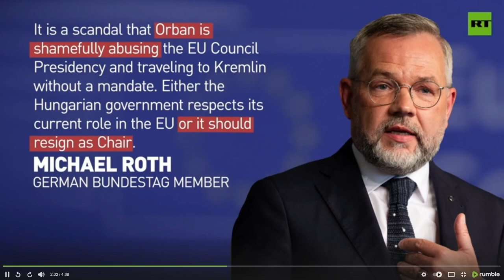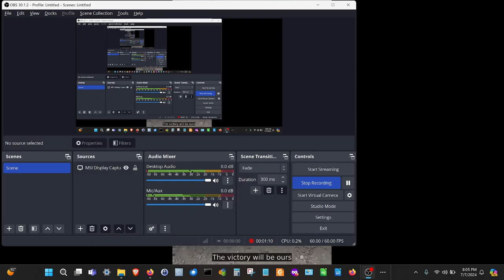NATO rejects Victor Orban peace plan for Ukraine! India to visit Russia. China troops in Belarus.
NATO rejects Victor Orban peace in Ukraine! India to visit Russia. China troops in Belarus.

Description
The NATO West has lost its mind! Victor Orban's visit to Russia showed us all a path to peace. Unfortunately, this has been summarily rejected by warmongering US and Europe. They sit by and watch 2,000+ Ukrainian proxy soldiers die every day. Amazing.

India Narendra Modi is traveling to Russia to continue their trade and talk about a closer relationship. This while the West has GenocideJoe being ousted from power soon. I wonder who the Globalists will replace him with?

BRICS continues to launch new financial system independent from the dollar. Be afraid US dollar holders.

Democrats don't want cameras on ballot boxes. Perhaps this is an opportunity to set them on fire or dump in acid?

7 July was a day of remembrance of all Russian Saints. Let all so called Western Christians unite with Russia in celebration of Christ and his glory.

Estonia in desecrating the graves of Red Army soldiers who defeated the German NAZIs removing tombstones! WTF?

Russia is building a nuclear power plant in Turkey.

Wisconsin found out MASSIVE election fraud in the 2020 election and is now poised to repeat it.

The dollar is doomed as annual US government spending reached a MASSIVE $6.5 trillion in May! Buy Silver.

Chinese soldiers in Belarus as they join the Shanghai Cooperation Organization (SCO). It is the world's largest regional organization in terms of geographic scope. Belarus also now has nuclear weapons.